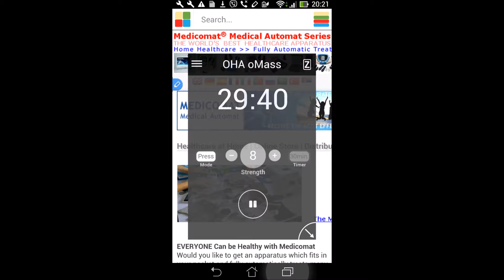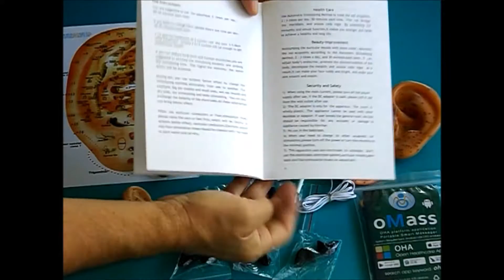24-7 Mobile Therapist via Your iPhone iPad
Smart Therapy via Your Smartphone
24-7 Mobile Therapist via Your iPhone iPad

Turn Your iPhone Into Your Personal Therapist
Fully Automatic Treatment at Home
Pain & Disease Relief
Available for Android and iPhone/iPad iOS

The Medicomat oMass Smart Massager is the world’s first mobile-based acupuncture massage device designed for fully automatic treatment at home or anywhere, anytime.

Therapy On The Move: Therapeutic Smartphone Device Application